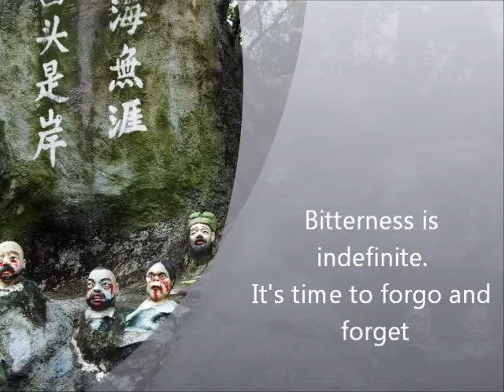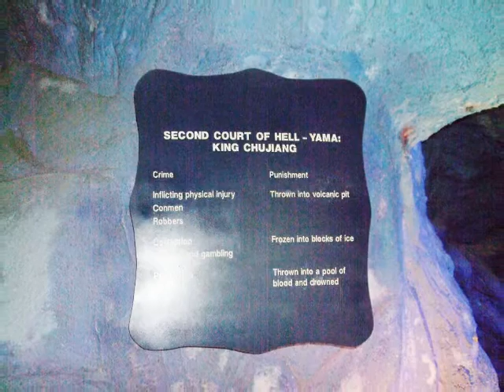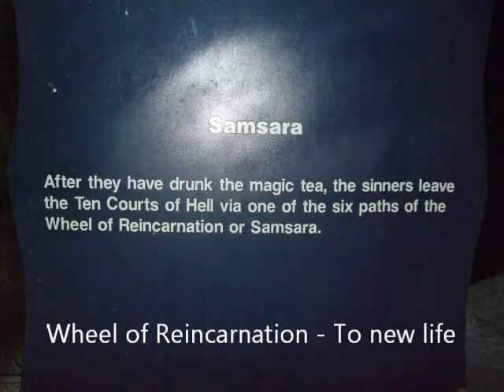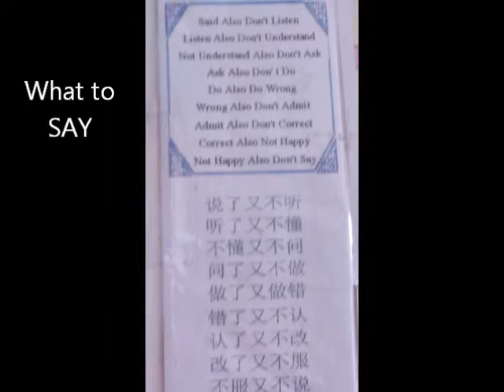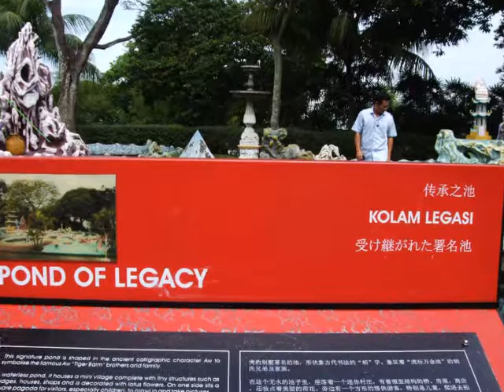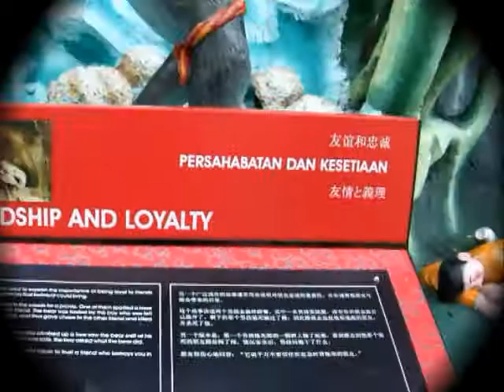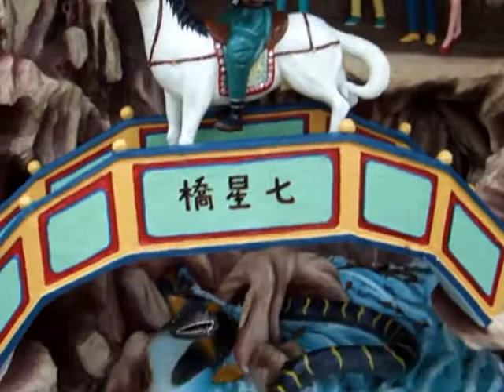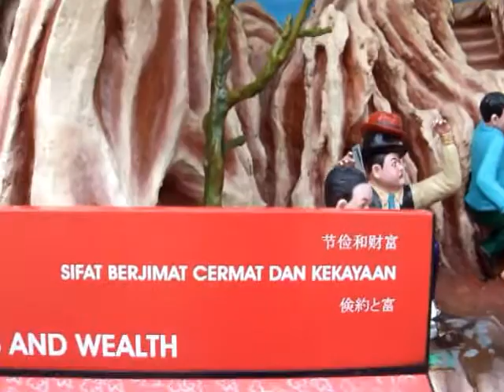Haw Par Villa.wmv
Haw Par Villa was constructed by Aw Boon Haw and Aw Boon Par. In the names, Haw means tiger (虎) and Par means leopard (豹). The Aw brothers were the developers of Tiger Balm. This garden contains the essence of chinese culture and values, creative and unique chinese art scupltures, bring to life the past beliefs and great advices to the present people.

This garden is free entrance, opening hours is from 9am and is accessible especially via Circle Line Mass Transit Train (MRT) at Haw Par Villa MRT station. There are more to see but my camera could only take so much in its limited light specifications.